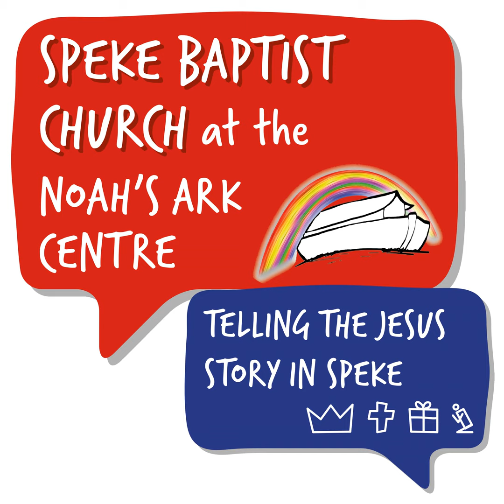John's Gospel #21 - John 9:1-40 - Ste Casey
Sunday message: John's Gospel